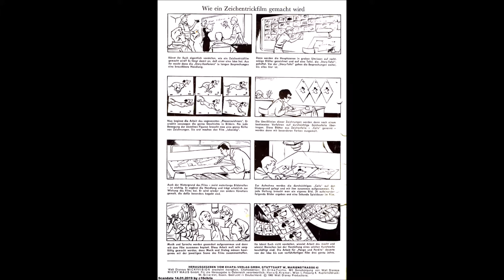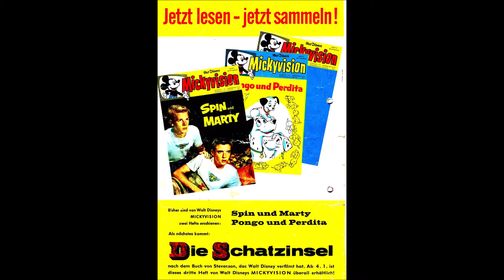Mickyvision I Serie 1962 63 02